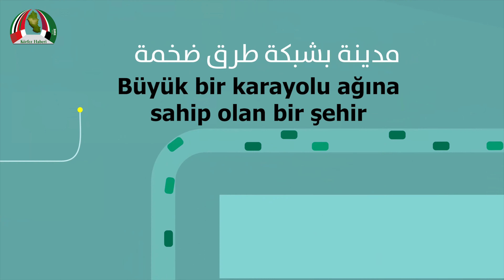Suudi Arabistan'a Vizyon 2030 dokunuşu: Kral Selman Parkı - 4K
Suudi Arabistan'ın Vizyon 2030 için tasarlanan Kral Selman Parkı'nın animasyon videosu yaınlandı.